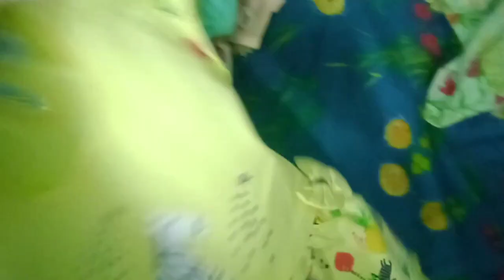vlog Famous SEEMA KANNOJIYA ki acting ki maine🤣😊 #@Lucknowkikalpana